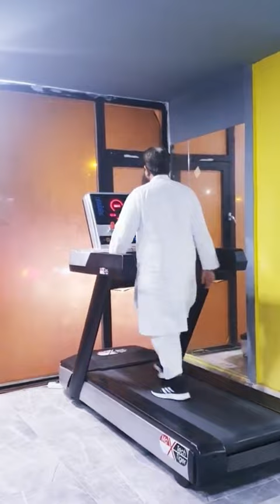Molana Ilyas Ghuman short bayan